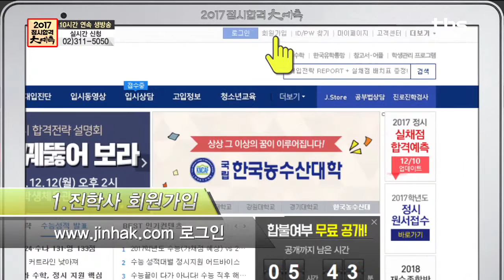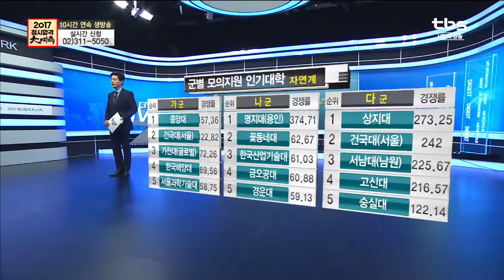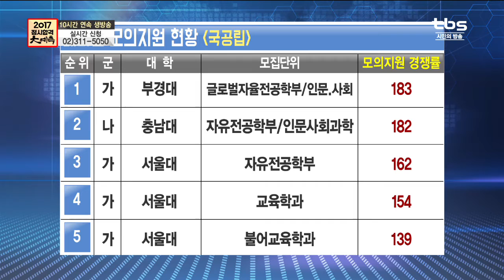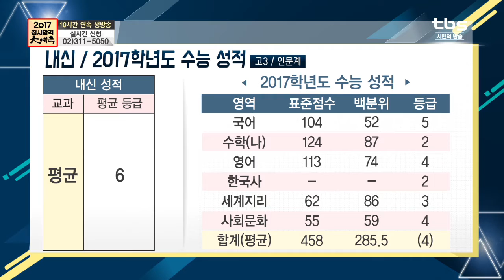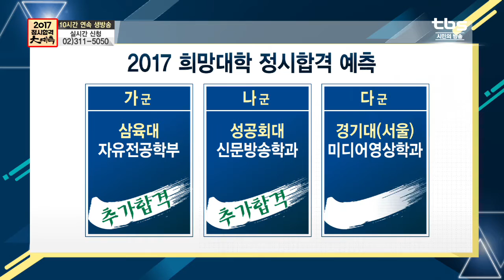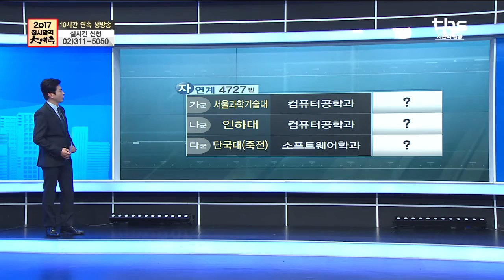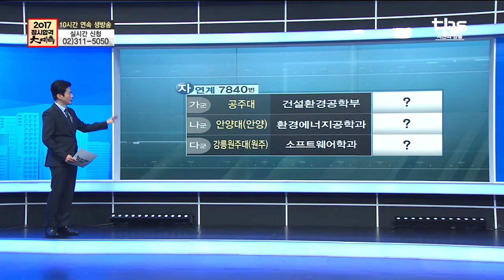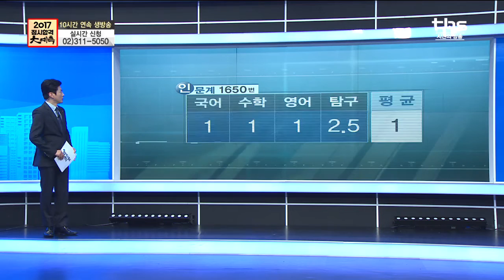tbs 정시합격 대예측 2부 _ 상담받고 대학가자